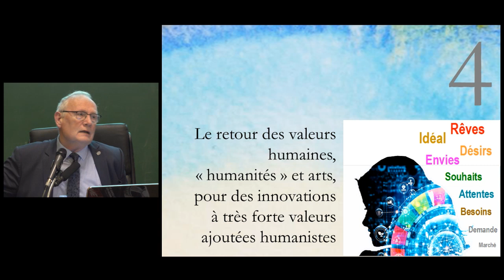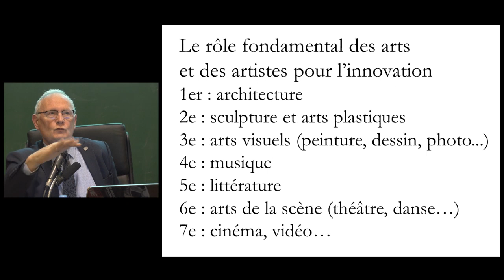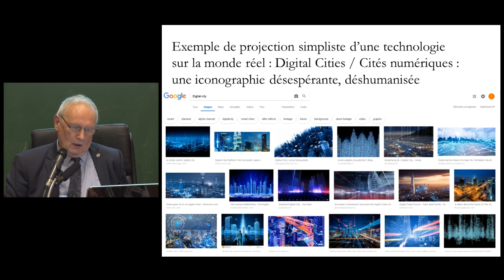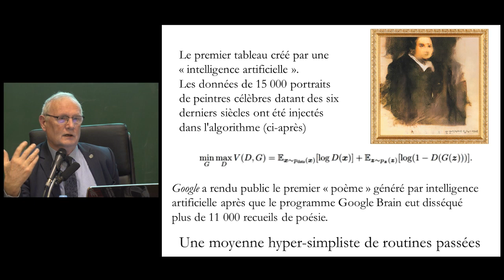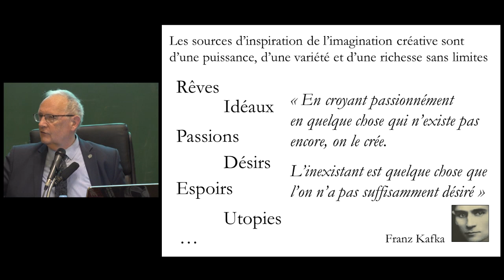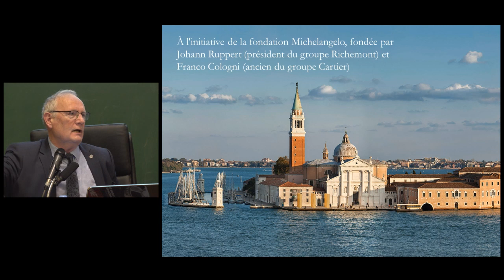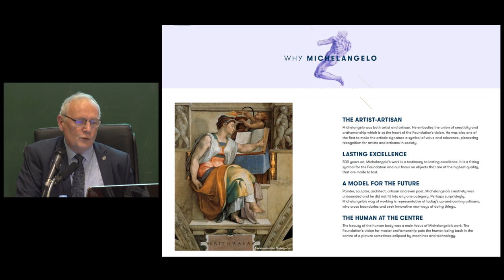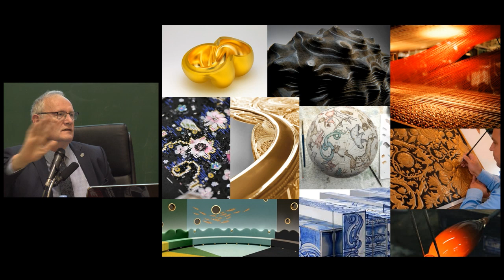Le retour des valeurs humaines pour des innovations à forte valeur ajoutée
Quatrième et dernière partie du cycle « De l'innovation au progrès humain, quand la philosophie reprend le pas sur la technologie. »

Dans ce cycle en quatre parties, vous découvrirez les relations souvent conflictuelles entre innovation, progrès humain, technologie et société et l’importance du rôle de la philosophie pour une innovation au service de l'humanité.

1/4 Le paradoxe actuel d’une importante poussée technologique délivrant peu de progrès humain
2/4 Relation entre philosophie et technologie dans la dynamique d’innovation et de progrès
3/4 La société ne demande pas d’innovation, elle exige du progrès et des organisations réellement porteuses de progrès
4/4 Le retour des valeurs humaines, « humanités » et arts, pour des innovations à très fortes valeurs ajoutées pour les individus et la société.

Marc Giget, président de l'Institut Européen de Stratégies Créatives et d'Innovation.

Les Mardis de l'Innovation, 26 Mars 2019.